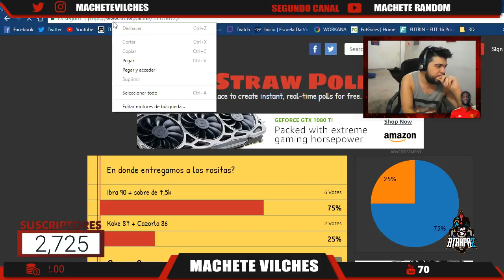HACEMOS A SANÉ POTY? ABRIMOS SOBRES DE 100K + MARQUESINAS + RECOMPENSAS EN DIRECTO!!